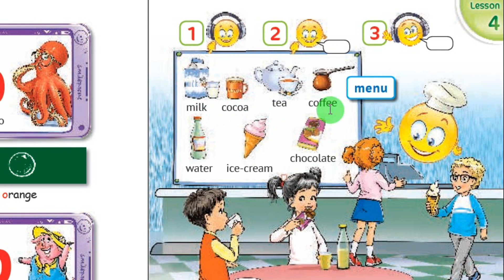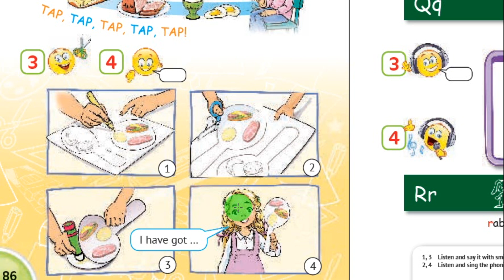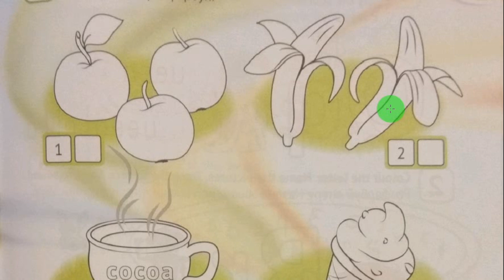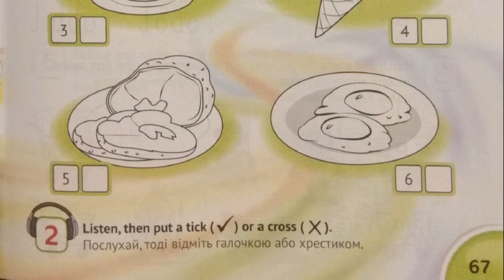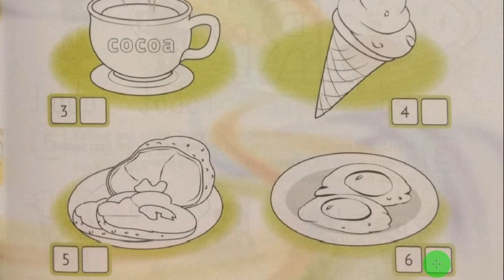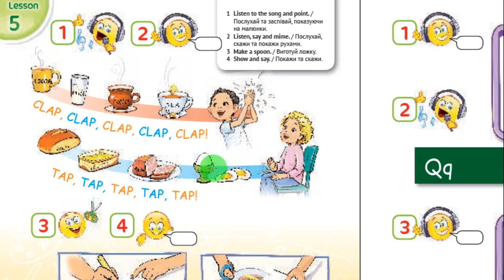Карпюк 1 клас НУШ Тема 7 Урок 5 сторінка 86 ✔Відеоурок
Skype: ilonka_t12

Skype: ilonka_t12😊